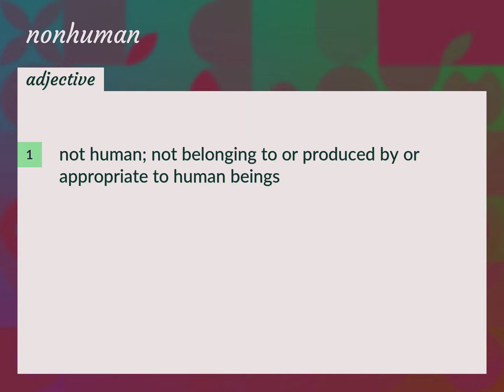Nonhuman | meaning of Nonhuman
What is NONHUMAN meaning?